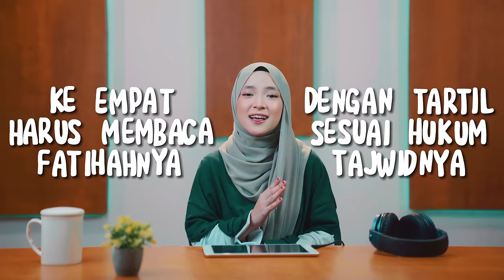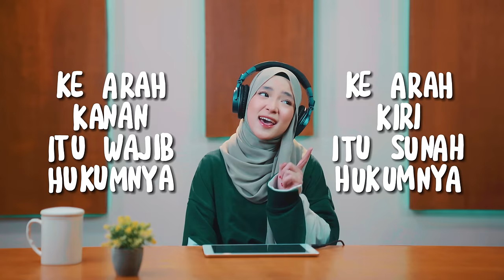RUKUN SHOLAT - NISSA SABYAN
Lyric by : Angga Arrosyid

Rukun sholat 17 semuanya
Yang pertama niat di dalam hatinya
Dua sempurna takbirotul ihromnya
Tiga berdiri pada sholat fardunya
Keempat harus membaca fatihahnya
Dengan tartil sesuai hukum tajwidnya
Lima ruku dengan ruku yang sempurna
Enam tuma’ninah di dalam rukuknya

Tujuh bangun ruku i’tidal namanya
Delapan tuma’ninah di i’tidalnya
Sembilan sujud lakukan dua kali
Kesepuluh tuma’ninah di sujudnya
Sebelas duduk antara dua sujud
Dua belas tuma’ninah di duduknya
Yang ke tiga belas tahiat akhirnya
Empat belas duduk tahiat akhirnya

Lima belasnya baca sholawat salam
Atas nabi sholallah ‘alaihi wasallam
Pada saat duduk tahiat akhirnya
Enam belas assalamualaikum
Ke arah kanan itu wajib hukumnya
Ke arah kiri itu sunah hukumnya
Tujuh belasnya tertib haruslah paham
Itulah macam macam nya rukun sholat

Vocal : Nissa

Producer : Ayus
Arranger : Iyonk
Mixing & Mastering : Yeru

Cam : Dawan & Fandy
Art Director : Fandy
Edited by Dawan

Hijab by @nsstore.ns